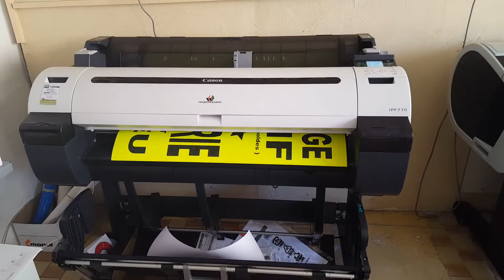Impression affiches fluor grand format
Fluo grand format spécial extérieur